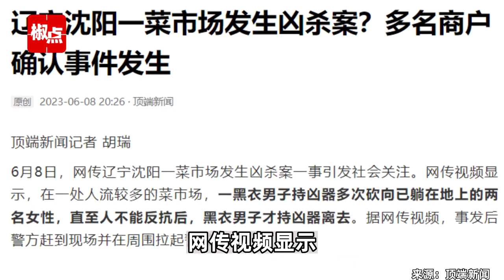辽宁沈阳一菜市场男子杀害3名女子？知情人：两家商户发生口角